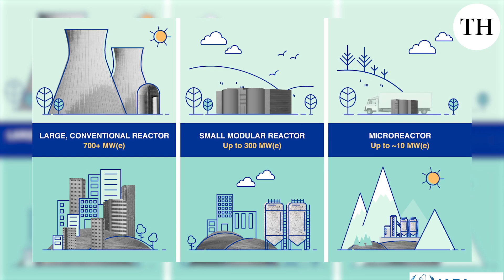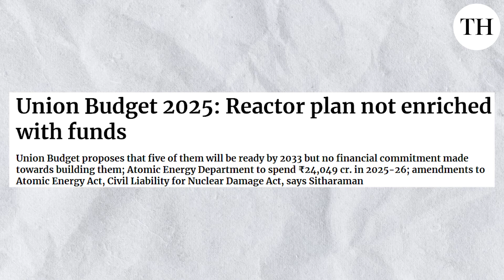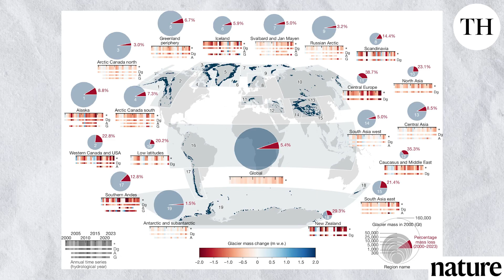What are India's recent commitments towards nuclear energy? | Tipping Point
India is committed to achieving net zero emissions by 2070, and nuclear power is expected to play a crucial role in transitioning away from coal towards green energy. In her 2025 Budget speech, Finance Minister Nirmala Sitharaman announced the Nuclear Energy Mission, with an outlay of ₹20,000 crore for research and development of small modular reactors (SMRs).

In this video, we take a look at The Hindu’s report comparing previous allocations to the Department of Atomic Energy, and how nuclear energy can contribute to cutting down emissions, and the unique set of challenges it comes with.

Presentation: Priyali Prakash
Video and editing: Zeeshan Akhtar